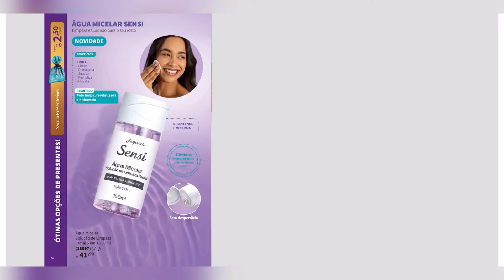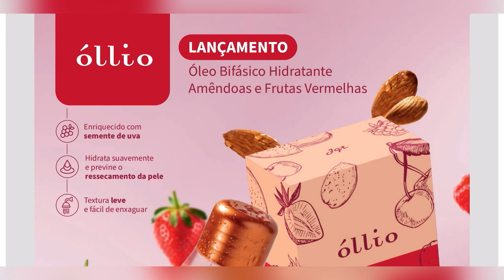REVISTA JEQUITI AO VIVO EPISÓDIO 16/2024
Vem comigo conferir a revista Jequiti Ao Vivo Episódio 16/2024 fique por dentro de todas promoções e lançamentos.